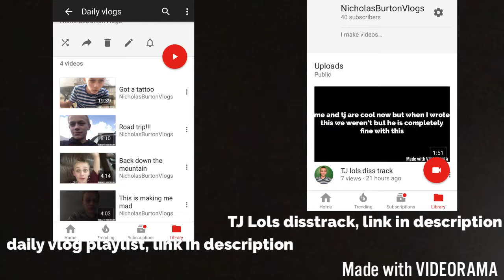HOW DID THIS HAPPEN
I'm sorry that I've been taking breaks but I am back posting daily vlogs. Sorry for the short vlogs lately I just haven't done anything lately. But overall thank you guys for making me hit what seemed to be like an impossible number.